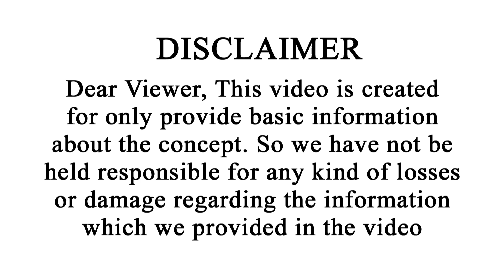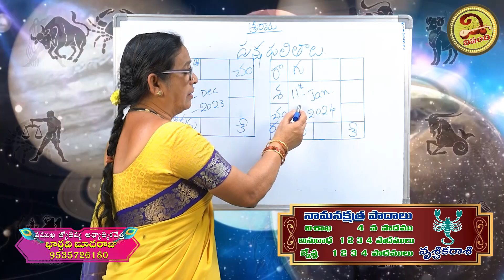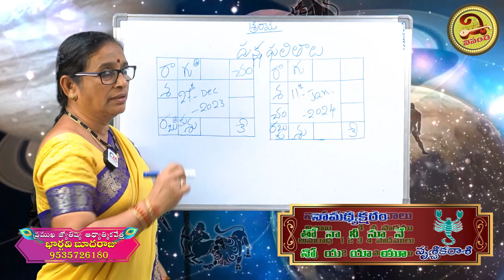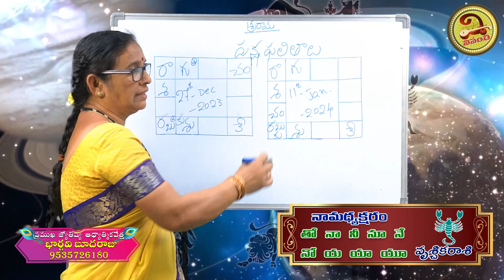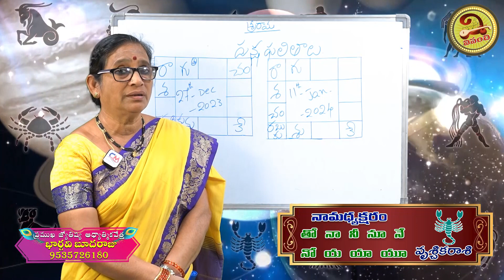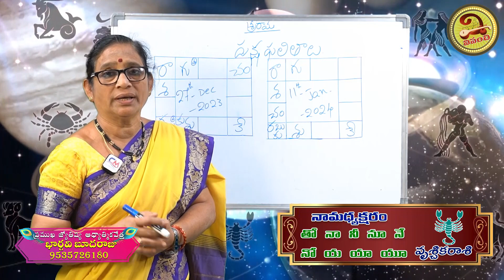Vruschika Rasi December 2023 Telugu ( Dec 27 - Jan 11 ) | January Vrischika Rashi | Vipanchi Bhakti